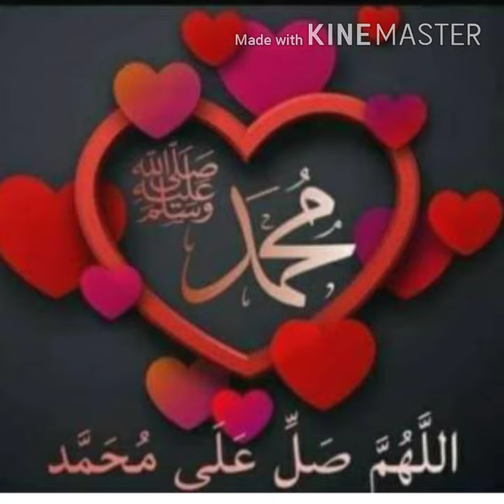naat کرامت اویس قرنی رضی اللہ تعالی karamat Owais qarni razi Allah tala aqwal e auliya Allah ahdes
naat کرامت اویس قرنی رضی اللہ تعالی karamat Owais qarni razi Allah tala aqwal e auliya Allah